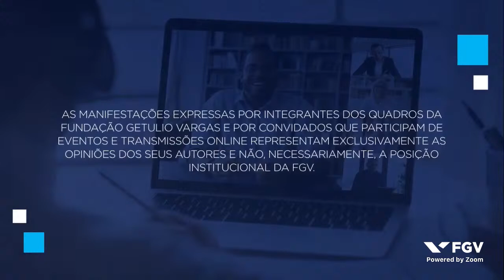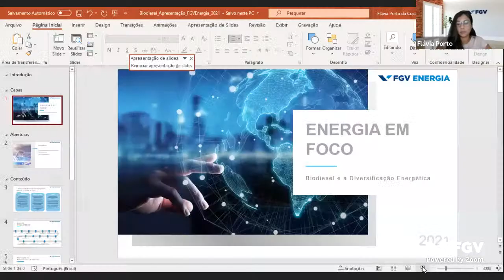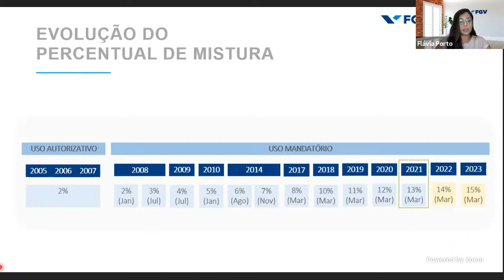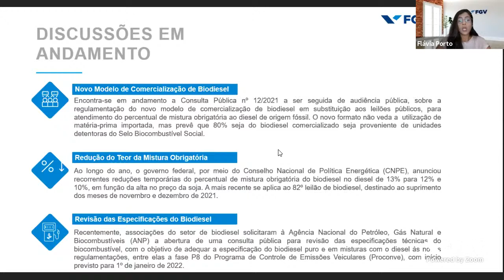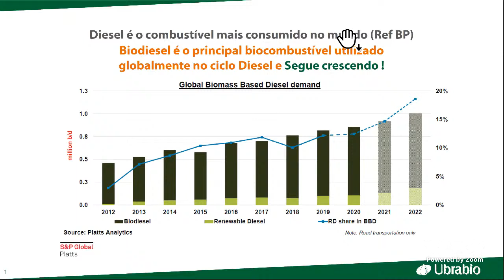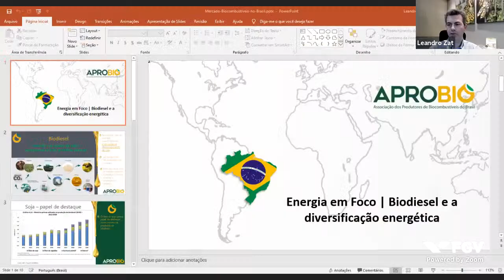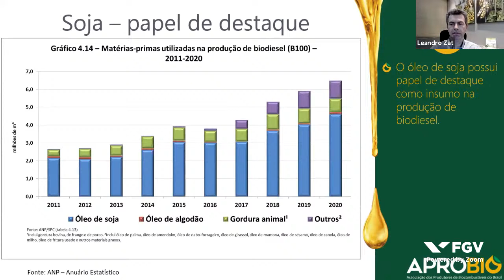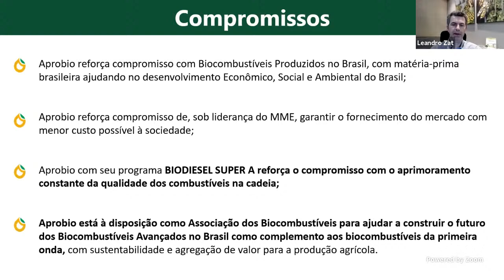Webinar | Energia em Foco | Biodiesel e a diversificação energética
O mercado de biocombustíveis brasileiro surgiu a partir da criação do etanol, uma alternativa ao petróleo desenvolvida após a eclosão da crise mundial de fornecimento, provocada pelos Choques do Petróleo de 1973 e 1979. O distúrbio econômico gerado pela elevação do preço internacional do hidrocarboneto foi resultado da diminuição da sua oferta centralizada, o que revelou a dependência do petróleo por parte da economia global.

Desde então, novos biocombustíveis foram desenvolvidos, culminando na criação mais recente do biodiesel, notadamente, de tecnologia brasileira. Desse modo, a segurança energética oferecida por distintas fontes de energia passou a ser considerada essencial, diante da estratégica diversificação de energéticos disponíveis, inserindo definitivamente o biodiesel no setor de combustíveis. No caso brasileiro, a mistura do diesel contém 13% de biodiesel, embora o percentual esteja momentaneamente reduzido para 10%, em face da alta no preço das commodities, o que pressionou o preço final do diesel e levou o governo federal a tal ação.

Além disso, cabe destacar que alguns setores tem questionado a qualidade do diesel vendido em território nacional, atribuindo à mistura algumas não conformidades. Em paralelo, o governo brasileiro sugere alterar a forma de aquisição do produto pelas distribuidoras.

Todas essas questões ganham ainda mais importância, em função das discussões ambientais em torno da mitigação do aquecimento global via redução das emissões de CO2, a fim de arrefecer a crise climática. Esse paradigma se apresenta de forma cada vez mais contundente para os diversos agentes econômicos: a União Europeia pretende ser neutra em emissões em 2050, discute-se a taxação das emissões de CO2, o mundo amplia o uso dos biocombustíveis e a tecnologia atual nos proporciona um uso crescente de diesel verde.

Diante da relevância do tema, a FGV Energia tem o prazer de convidá-lo (a) para discutir as questões mais prementes acerca da performance do mercado de biodiesel no Brasil, a sua expansão para um cenário global e as mudanças regulatórias ainda necessárias para o seu avanço em um contexto de diversificação das fontes energéticas e das próprias classes de biocombustíveis criados no país.

Palestrantes:
Donizete Tokarski - CEO, Ubrabio
Leandro Zat - Diretor Comercial, BSBIOS
Sandro Paes Barreto - Gerente Geral de Marketing, Petrobras
Valéria Amoroso Lima - Diretora de Downstream, IBP

Moderação:
Magda Chambriard - Coordenadora de Pesquisa de O&G, FGV Energia
Milas Evangelista  - Consultor, FGV Energia
Flávia Porto - Pesquisadores Associados, FGV Energia

Este foi um evento promovido por FGV Energia em 13/09/2021.